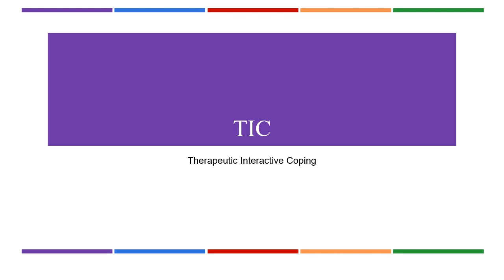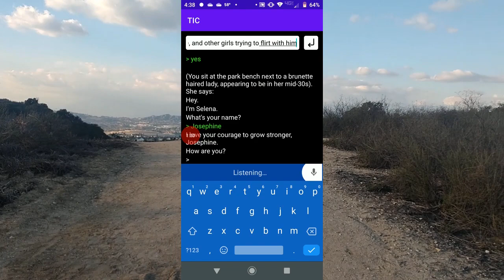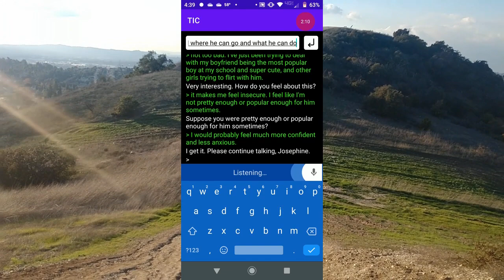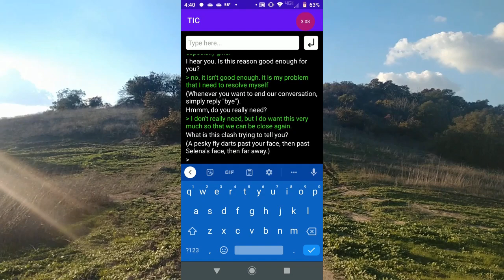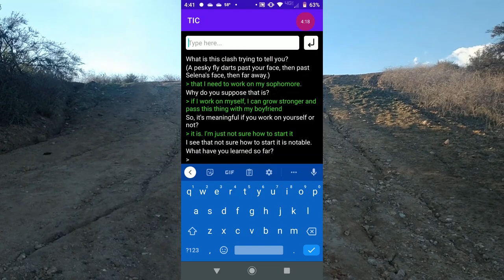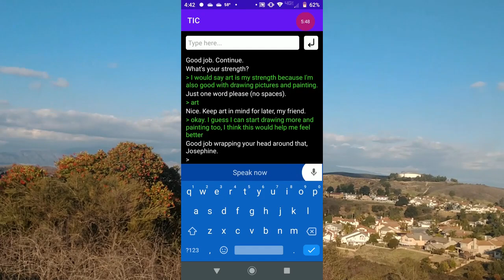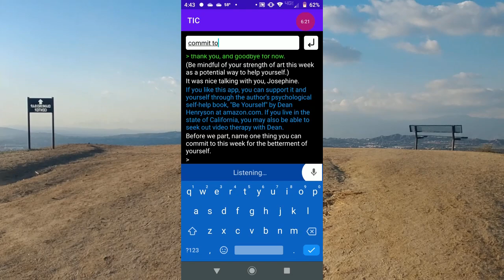building strength from mindfulness of insecurities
Stressed? Problems with relationships? Depressed, anxious, worried, angry, ashamed, low self-confidence? Talk it out with Selena!
This video demonstrates some natural conversation with an advanced psychological artificial intelligence (AI) named Selena. She provides humanistic interventions such as empathy, compassion, and reflective listening. She also uses cognitive behavioral techniques to aid in decreasing negative thoughts, increasing positive thoughts, offers positive reinforcement, and insightful Socratic questioning. Perhaps most importantly, she assists with expressing feelings and reinforcing the value of your feelings.

TIC is available for android phones and tablets at google play store.